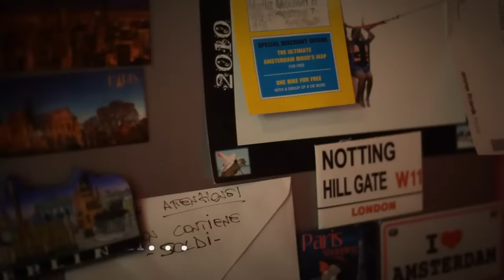DANIELE BIANCO - Giura (S.Viola-C.Cremato-A.Turco)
Estratto dal CD - E se finisse...- prodotto e distribuito dalla Zeus Record arrangiamenti Tony Aprile.Autori: S.Viola-C.Cremato-A.Tutrco-Regia Luciano Filangieri